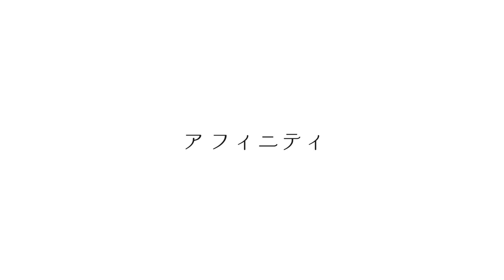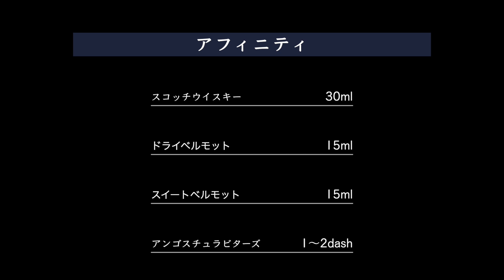【大人の定番カクテル】［アフィニティ］作成動画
＿＿＿＿BARTENDER大学YouTubeメンバーシップ＿＿＿＿

＿＿＿＿CRAFT倶楽部チャンネル(セカンドチャンネル）＿＿＿＿

＿＿＿＿Japan Food Beverage Business Academy＿＿＿＿
ジャパンバーテンダースクール・ジャパンカフェスクール

＿＿＿＿YoshifumiTsuboi　Instagram＿＿＿＿